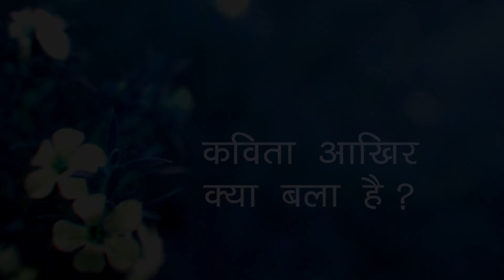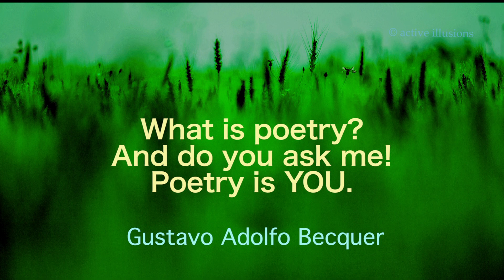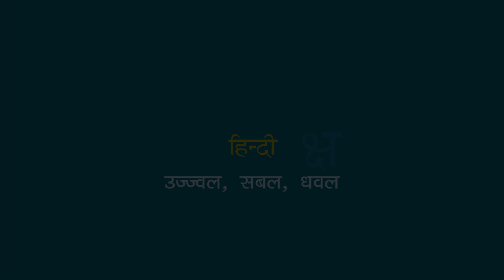Kavita kya hai? : Ashok Vajpayee : What is poetry? (Hindi / Urdu Studio with Manish Gupta)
Whenever we get an opportunity, we bring you views of people who matter.. eversince we started working on Hindi Kavita the we realize defining kavita is not easy..